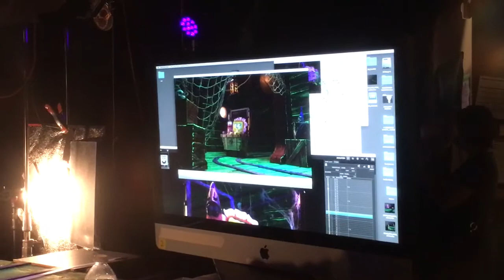Behind the scenes at Screen Novelties Studios